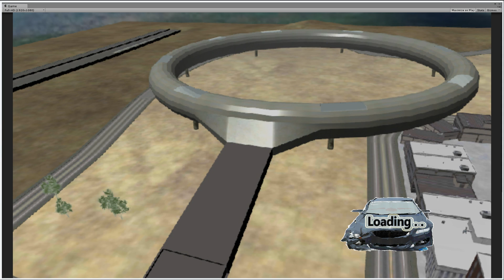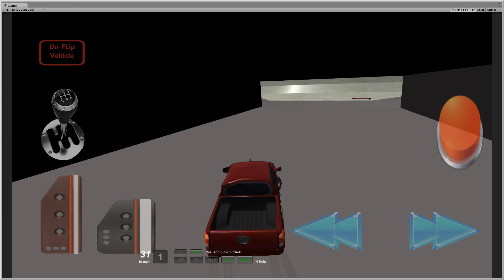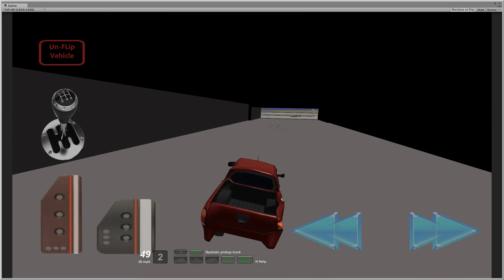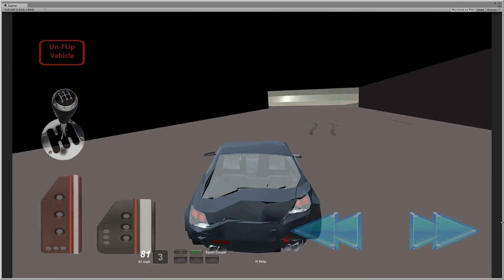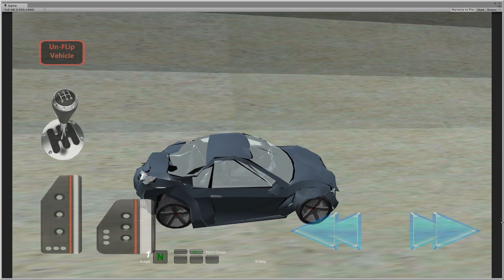Stunt Car Driving 3D Android Video Full HD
Drive around a 3D model of a city with the choice of three vehicles, Truck 4x4, Bus and a rear wheel drive truck.